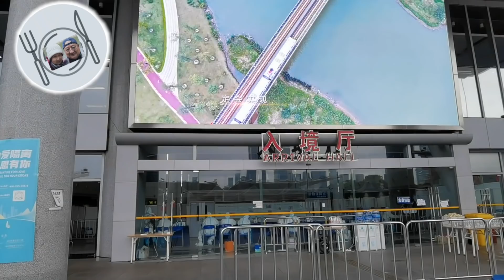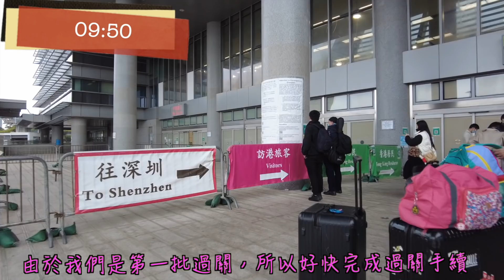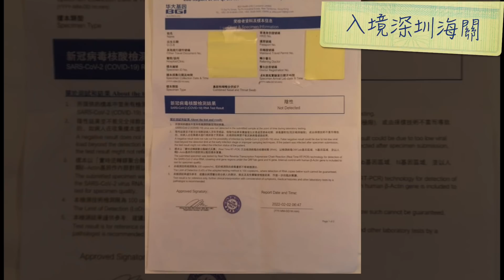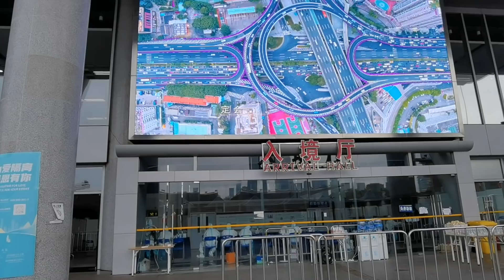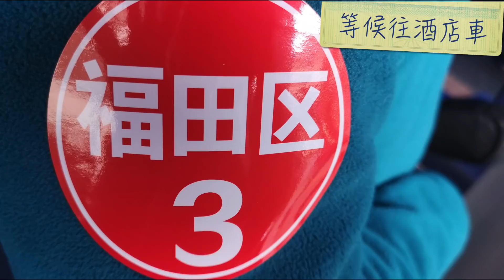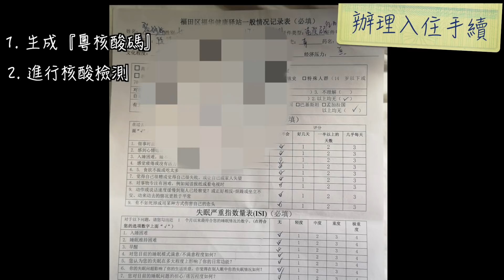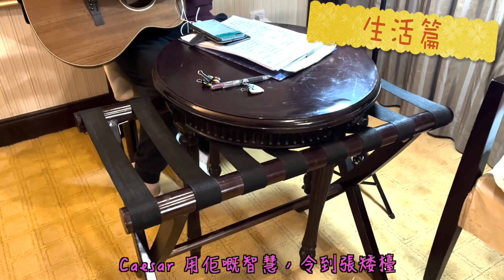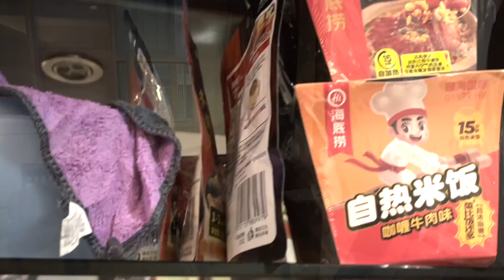71. 14日Staycation （宅度假16）（EP4）深圳酒店隔離 ，只花了 35分鐘 完成香港及深圳過關手續。入境深圳流程，隔離酒店生活， 逐一話你知。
我哋終於年初二早上出發經 深圳灣口岸 ，入深圳酒店隔離 14天，之後再往清遠屋企居家健康監測。
我們只花35分鐘，就完成香港及深圳的過關手續，但卻用了5小時等候上車去酒店，期間飢寒交迫。
隔離酒店的生活是如何逐一話你知。